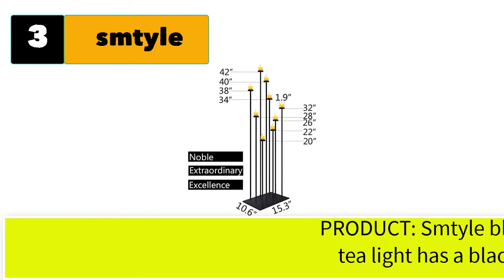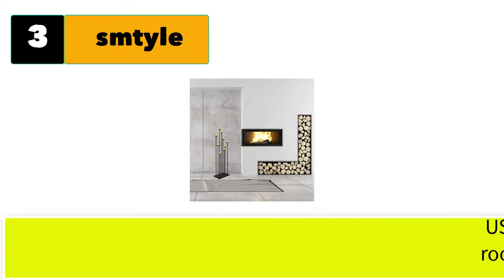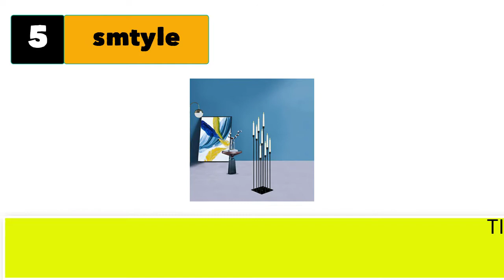Best Wrought Iron Candle Holder Floor Standing Large Size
Best 5 wrought iron candle holder floor standing large size

1. SUJUN Matte Black Candle Holders Set .

2. BSTGIFTS Iron Taper Candle Holder.

3. smtyle Tall Floor Candle Holders.

4.  Urban Deco  Taper Candle Holders Black Table Decorative .

5. smtyle Floor Candelabra Tall Candle Holders.